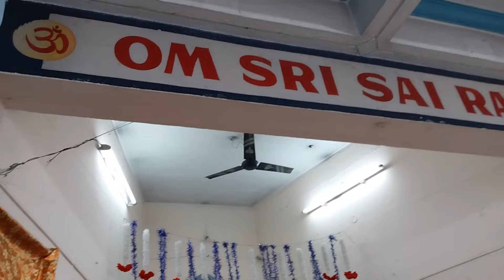Sri Sai baba temple లో ప్రశాంతంగా అనిపించింది|| @WOWWOMAN1#Saibaba 😍🙏